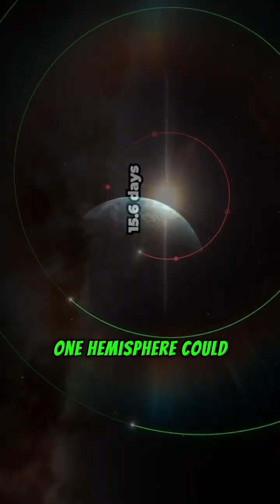Did you Know wolf 1069b